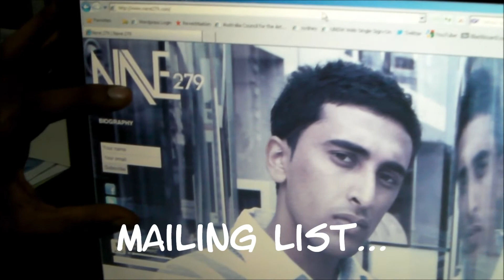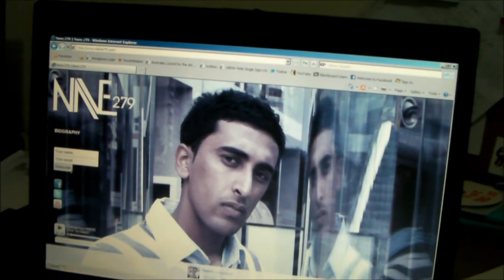'Dangerous' Download... Get it now, it's free!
Lots of people have been asking me how to get a hold of my debut single 'Dangerous'. Then I'll email you the full track when it drops. So be sure to jump on my website and join!

Sweet! I hope you like the song =)

---NAVE ---